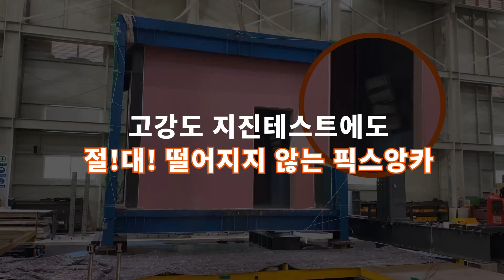마이토우 픽스앙카TFX 가상 지진 테스트 현장 - 최대 250kg 고하중물 설치용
마이토우 고하중 석고보드용 픽스앙카
MYTOW High Load Drywall FIX Anchor - TFX

대한민국 대표 석고보드 앙카 마이토우에서 고하중 석고보드 앙카를
출시하였습니다.
- 대한민국 대표 석고보드 KCC 중앙연구소와 2년 간의 개발로 탄생
- 결합 시 한번에 체결되어 시공 시 간편함
- 최대 250kg 고하중물 설치 가능(모재 별 가능한 하중을 확인하세요)
- 한번 더 고정시켜주는 가이드너트로 안정적
- 지진테스트 & 추락 및 전도 안전성 테스트 & 수평 수직 하중 테스트를 거쳐 통과한 픽스앙카

*본상품은 국내 해외 지적재산권의 출시로 법적보호를 받는 상품임을 알려드립니다.